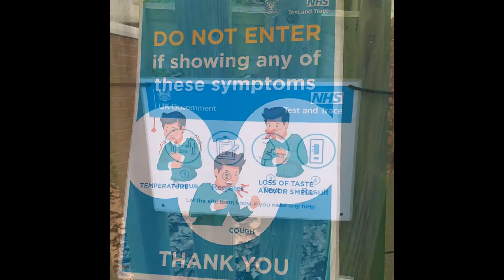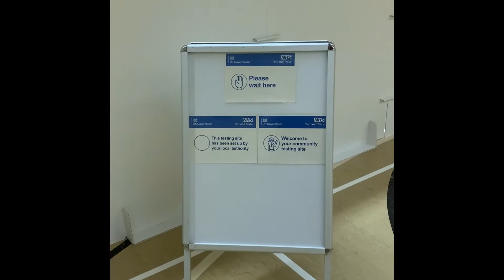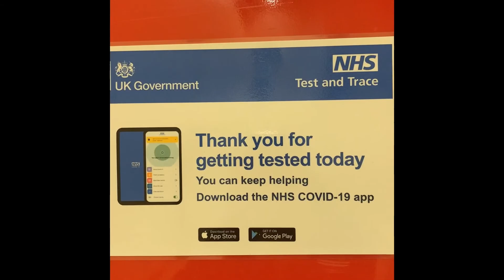Community testing process Latvian